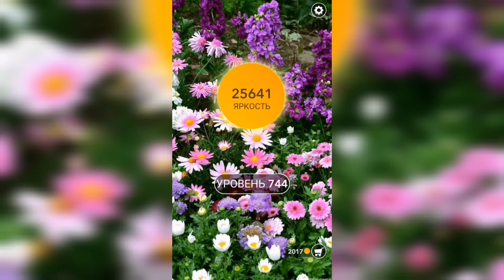Word / Слово Крест: Поиск русского кроссворда / Уровень 744